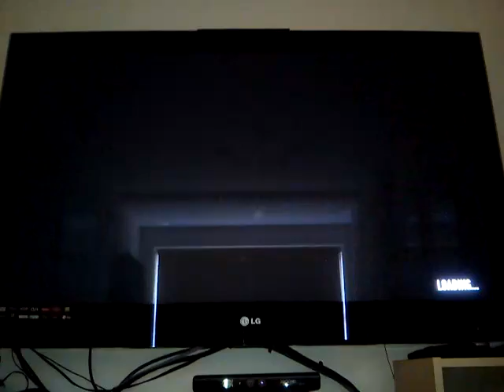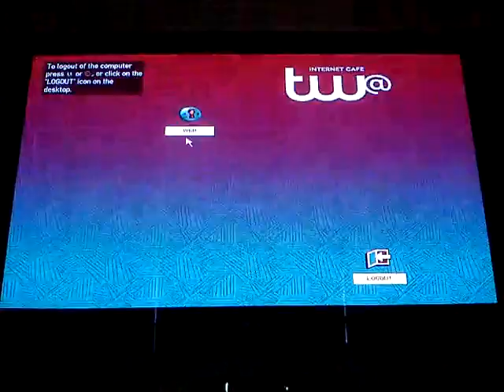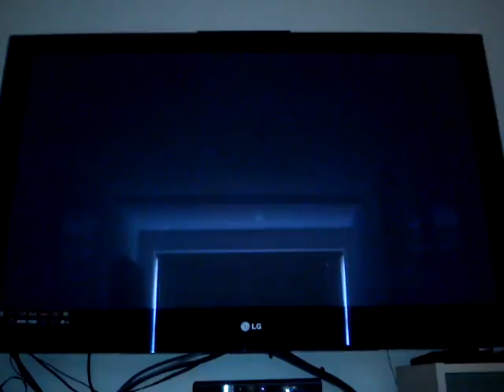Lets play GTA IV 'YEAH MAN' PART 38